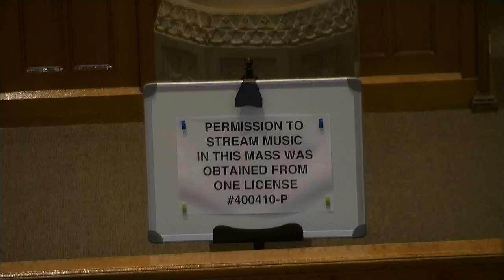Mass for tuesday 02.06.20